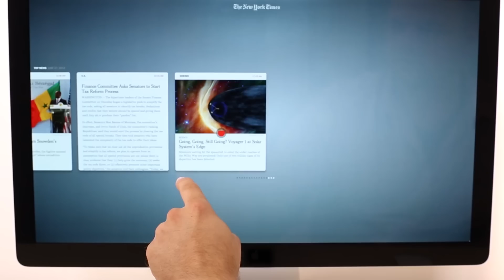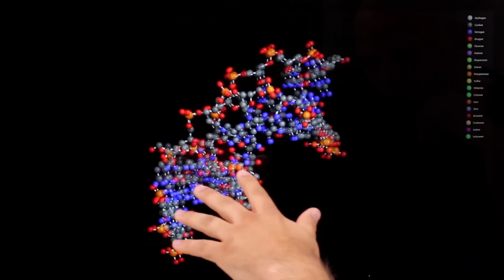Leap Motion Controller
Introducing the Leap Motion Controller. With the wave of a hand or lift of a finger -- experience a new way to play, create, and explore.

Explore space, sculpt art, and play games on your computer simply by moving your hands through the air. With over 150 apps in Airspace™, the Leap Motion app store, you'll find a wide range of apps to play, learn, and create in new and immersive ways. Throw your hands into making music, reach into learning, and grab hold of the game in a whole new way.